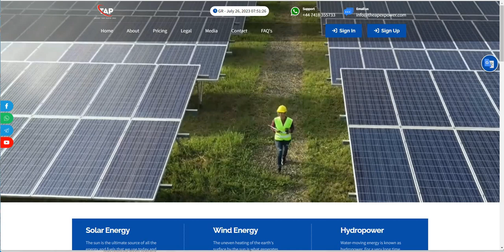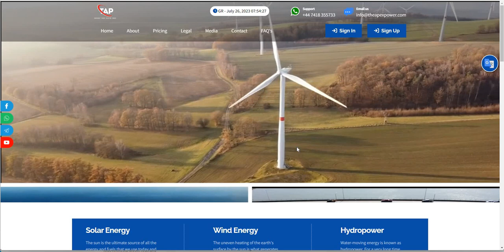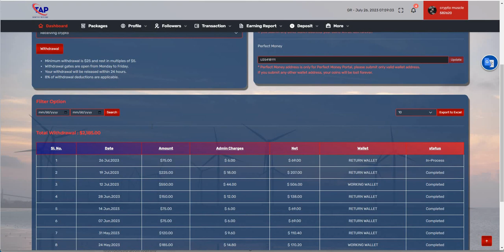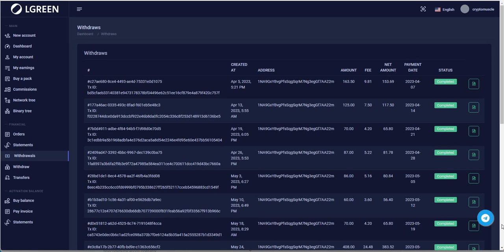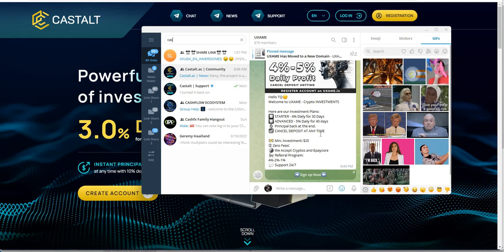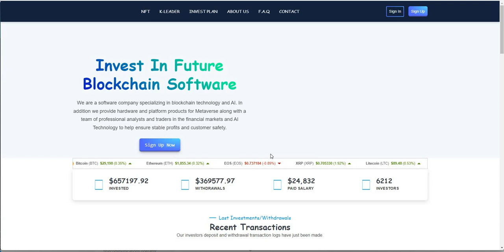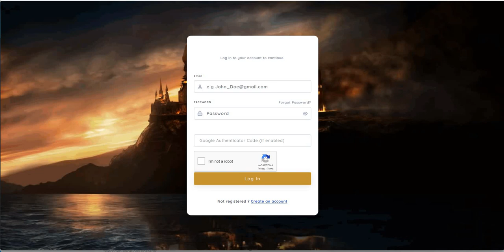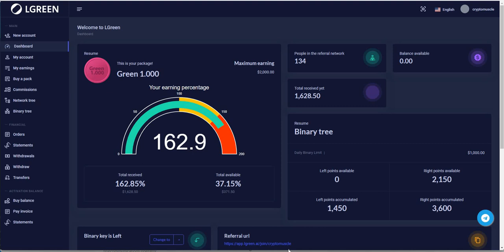TAP - The Apex Power and Private Crypto Group Updates - Also Exit of Castalt, Green Income, Kassoft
Episode 4618

Mid-level Platforms

Others